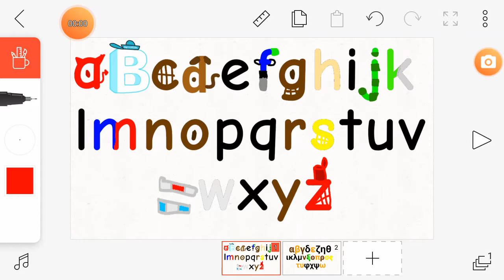Add yourself in The Darka Entertament Logo Round 9